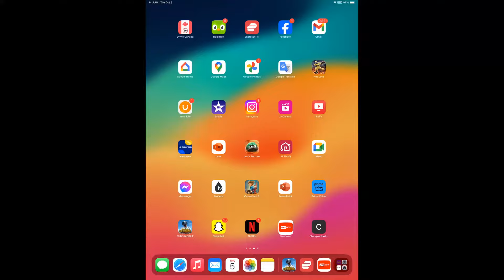KILL 14 BUT MISSED CHIKKEN DINNER GOT A MADEL QUADRA ELIMINATION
GURJINDER SINGH GAMING LIVE WORLDWIDE PUBG